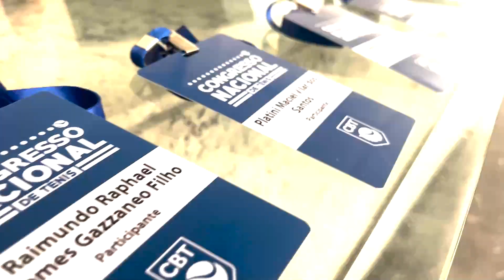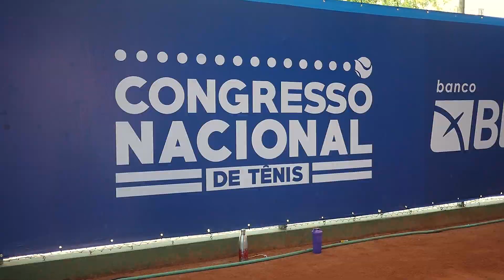Congresso Nacional de Tênis